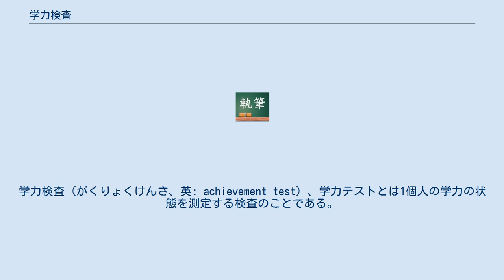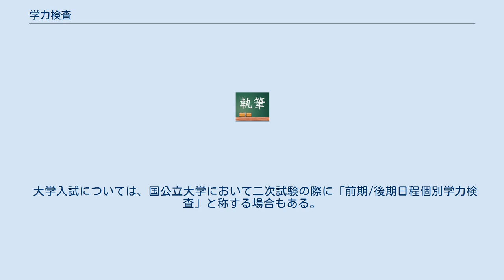学力検査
学力検査（がくりょくけんさ、英: achievement test）、学力テストとは1個人の学力の状態を測定する検査のことである。
検査の結果は教育目標の達成度や相対位置で表現される。
 学力検査は標準テストと教師作成テストに分けられる。
 標準学力テストは特定の学校や地域を超えて比較可能な共通尺度で個人の学力を測定するためのテストである。
標準学力テストは個人の集団内での相対位置を評価することができる。
テストの得点は、全国の学生生徒を適切に代表する標本をもとに標準化され、それとの比較で受験者の学力が、平均50、標準偏差10の学力偏差値によって評価される。
テストの内容は学習に使用された特定の教材に由来することは避けられる。
 広義の心理検査の一種である。
 教師作成テストは教師が授業で生徒に習得させることを目指した内容のうちどの程度が習得されたかを確認するために行われる。
1単元など範囲が狭く限られることが多い。
 法令、「学校教育法施行規則」（昭和22年文部省令第11号）においては、高等学校の入学者の選抜について「公立の高等学校に係る学力検査は、当該高等学校を設置する都道府県又は市町村の教育委員会が行う。」（第90条第5項）と定められている。
 また高等学校の「入学者の選抜」は、調査書その他必要な書類や学力検査の成績等を資料として行うものとされ、学力検査は「入学者の選抜」の資料とされているものの必ずしも必要とされているわけではない（学校教育法施行規則第90条など）。
 大学入試については、国公立大学において二次試験の際に「前期/後期日程個別学力検査」と称する場合もある。